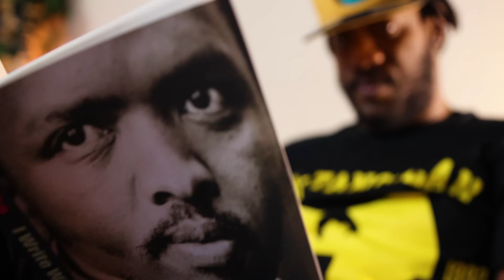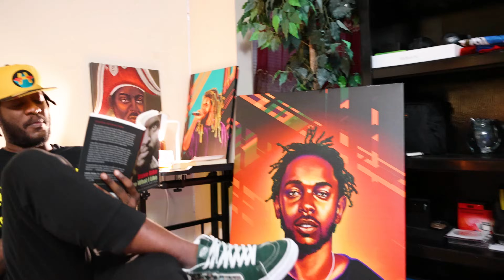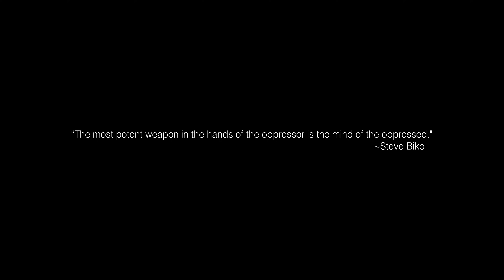Dèf Fondamantal - Lakay (Videyo Ofisyèl)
Dèf Fondamantal - Lakay (Videyo Ofisyèl) Prod. By Dessa On The Track
Directed By Kervens B. Bastien
Mixed and Mastered by G Black Master
Visualizer by: Wins Visual